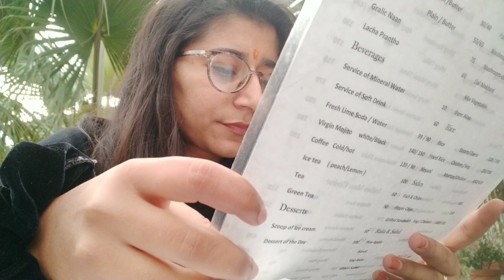Having lunch with family 💜|| Vlog 13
All music produced by Jason Shaw on AudionautiX is released under